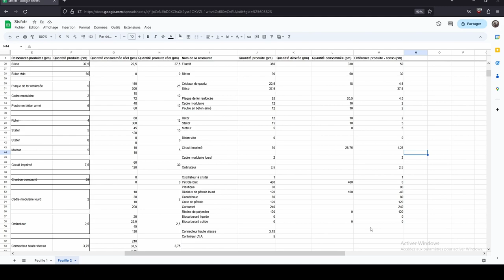Let's play Satisfactory - Épisode 12 : Nouvelle stratégie de production et usine à gaz...